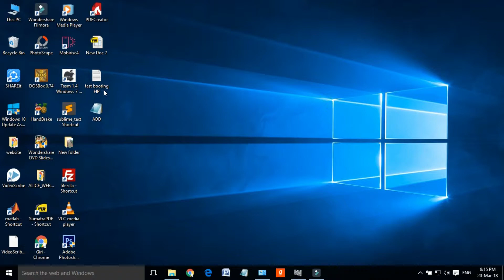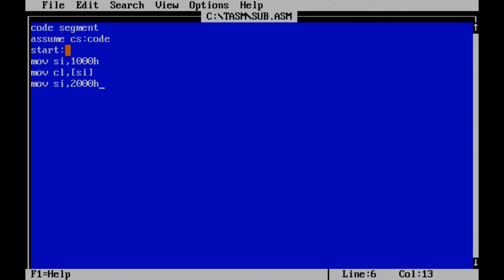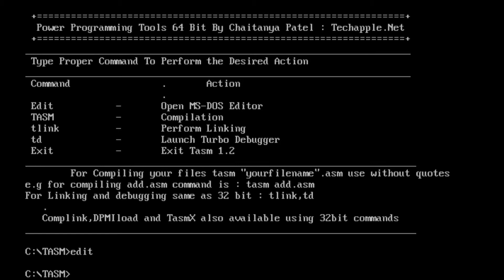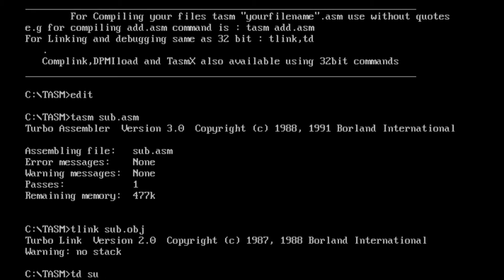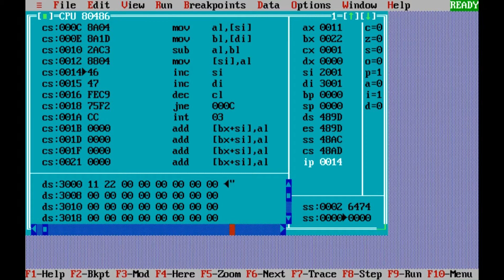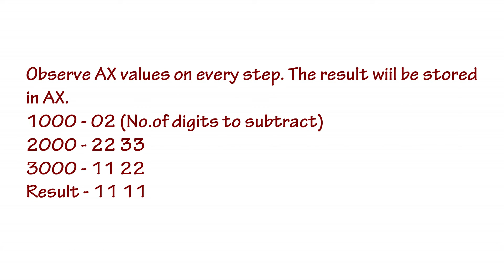TASM | Subtraction of Multiple Numbers | Multi-byte arithmetic operations | Video Series-4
Program for Subtracton of Multiple Numbers